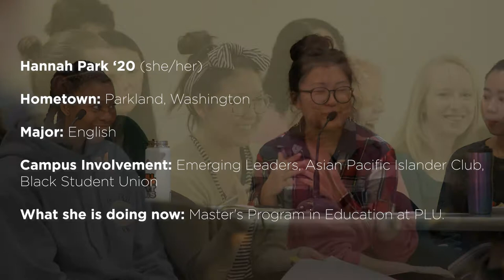The PLU Years: Meet Hannah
We followed Hannah and four other students for their entire PLU journeys. Watch the mini-series at plu.edu/years.